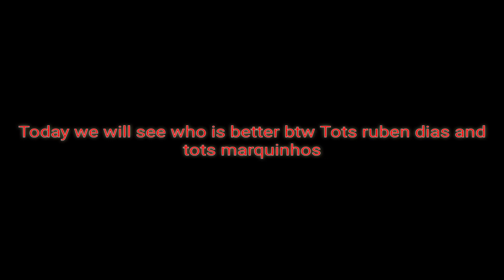Tots Ruben dias vs Tots marquonis . Who is better cb in fifa mobile 21?.